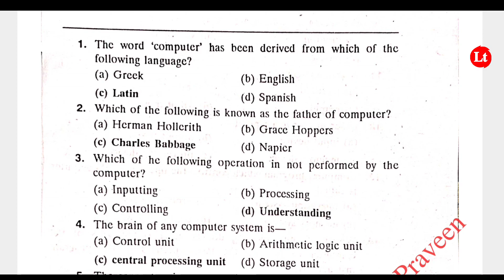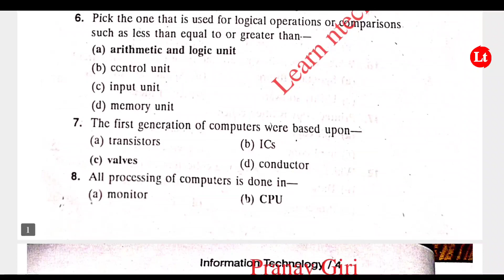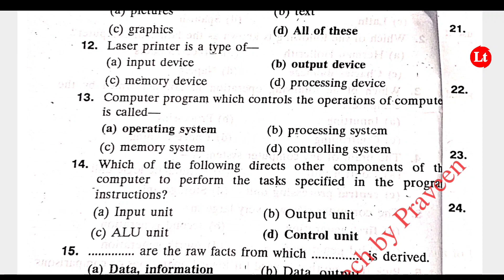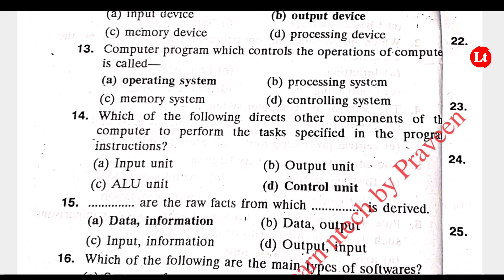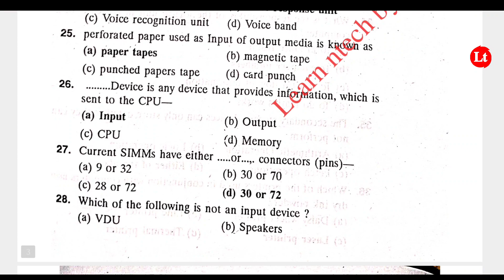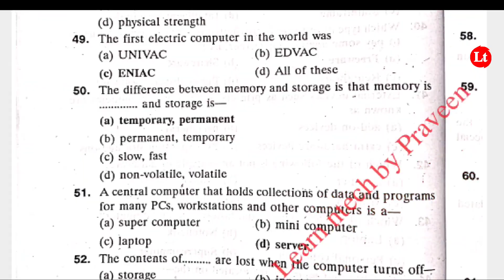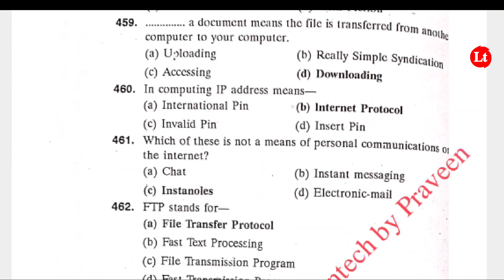Vbspu model paper 2022✍️|Vbspu news today|vbspu latest news|Vbspu computer model paper 2022|anskey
Pdf Available at Telegram Channel___!!

 kya hoga, B.Sc 1st semester new exams pattern 2022, B.Sc 1st semester 2022 ka paper kaisa ayega, B.a 1st semester 2022 ka paper kaisa ayega, semester kya hai, semester me kitne questions ate hai, semester wise exams new Syllabus-2022 for b.a 1st semester,
Upsc mains copy kaise likhe, ba me copy kaise , hindi sahitya ba 3rd year, sociology ba 2nd year, economics ba 3rd year, ba 3rd year hindi sahitya,